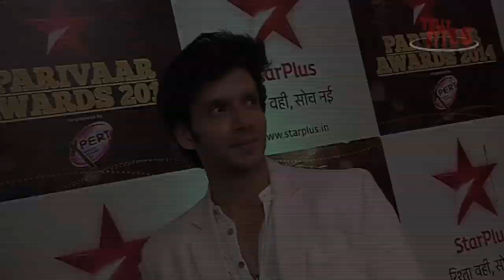Bhuvanesh Mann aka Dev of Ek haseena Thi talks about the show